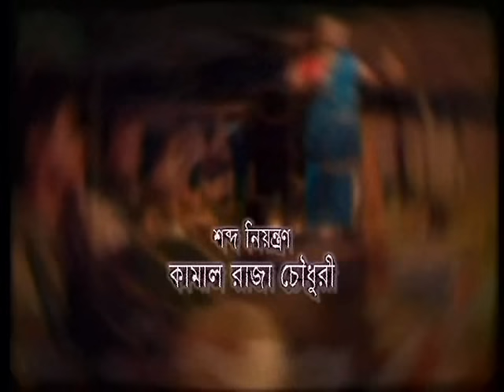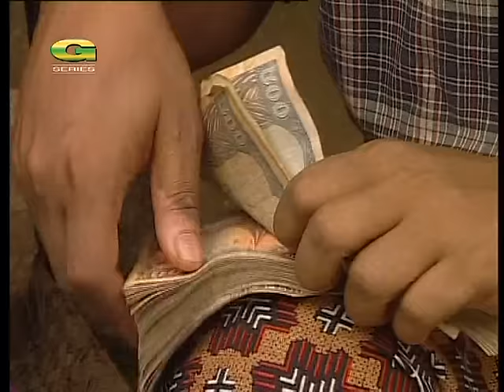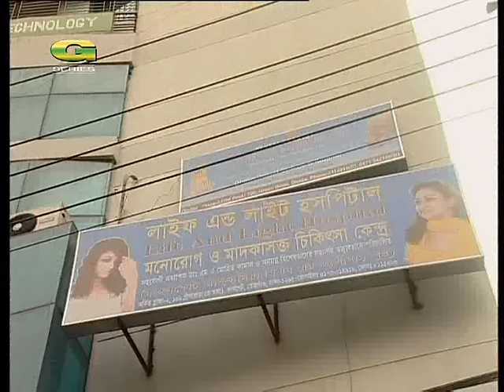Ure Jai Bok Pokkhi | উরে যায় বক পক্ষী | Episode 14-26 End | Shaon | Farukh Ahmed | Masum Aziz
Natok : Ure Jai Bok Pokkhi  ( Episode 14-26 End ) উরে যায় বক পক্ষী
Director : Humayun Ahmed
Producer : Nuhash Cholochitro
Cast : Meher Afroz Shaon, Farukh Ahmed, Masum Aziz, and Many More
Language : Bangla
Label : G Series